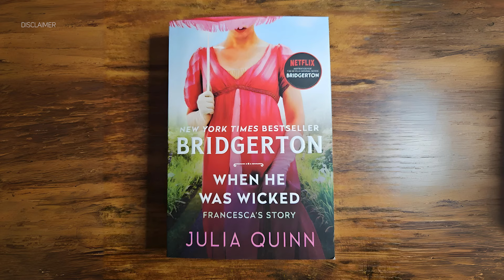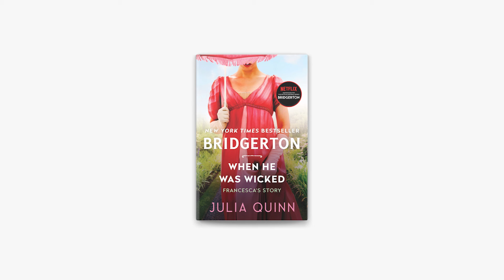Francesca Bridgerton's REAL Love Story EXPLAINED!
Oh, my poor Francesca. She has no clue about what tragedies are lying ahead of her. She has no idea how her first love will leave her soon, in the most tragic way possible. She has no idea that she will find love again, in the most romantic way possible. And I CANNOT wait for it. Who is a better love interest for her in your opinion? Michael or John?